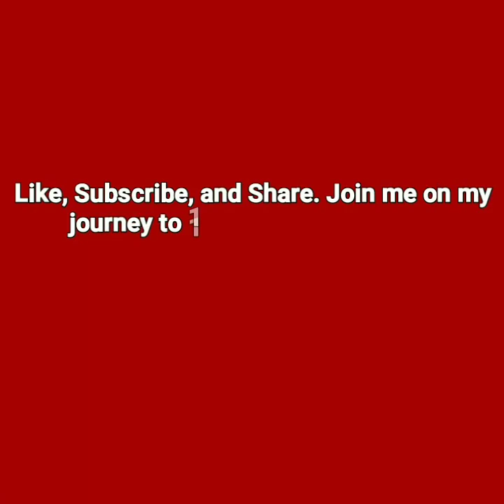The T-1000 (TERMINATOR Explained)-BRAND NEW REACTION 🔥👍October 12, 2019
J-Rocc's Brand New Reaction to The T-1000 (TERMINATOR Explained) October 12, 2019